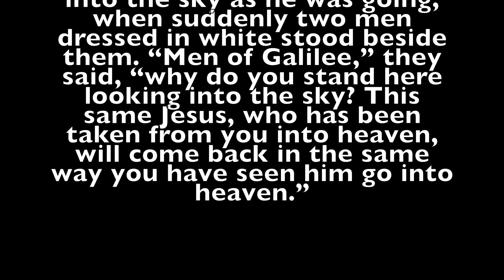INDEPENDENCE, OHIO FIREWORKS DISPLAY 2023 4K DRONE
Independence, Ohio Fireworks display

Taken with a DJI Mavic 3 Drone